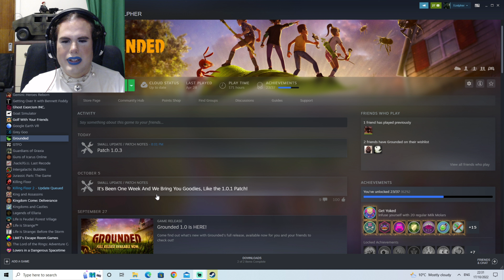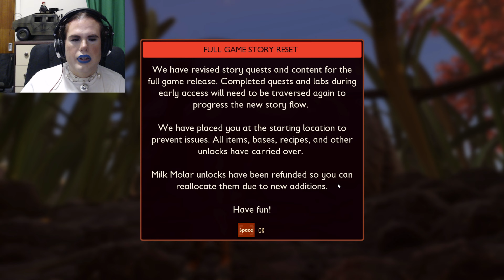Grounded Full Game Release Episode 1 Princess Leia Style Story Reset Part 1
Finally Grounded The Full Game Release is out :D
I have continued with my old save game and everything I built and collected is still in the world, but the story has reset back to the beginning so I can playthrough it again in order as the game intended to be played.
Part 1 of the full release Game